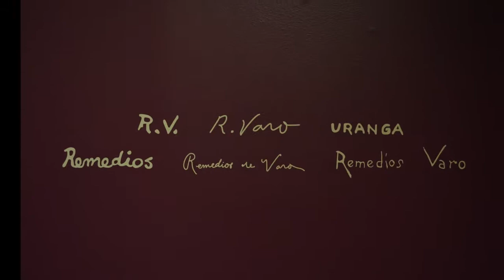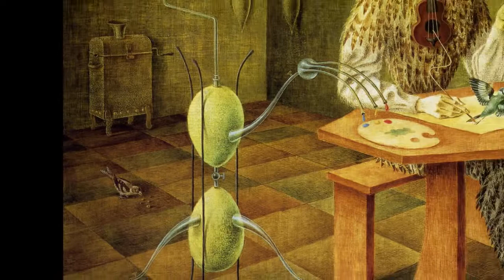👩‍🎨Remedios Varo (1908 - 1963) - Part II - A Spanish-Mexican para-surrealist painter.👩‍🎨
Remedios Varo Uranga (16 December 1908 – 8 October 1963) was a Spanish-Mexican para-surrealist painter and anarchist. Born in Girona, Spain in 1908, she studied at the Real Academia de Bellas Artes de San Fernando, Madrid. She is known as one of the world famous para-surrealist artists of the 20th Century.During the Spanish Civil War she fled to Paris where she was greatly influenced by the surrealist movement. She met her second husband, the French surrealist poet Benjamin Péret, in Barcelona. She was forced into exile from Paris during the German occupation of France and moved to Mexico City at the end of 1941. She died in 1963, at the height of her career, from a heart attack, in Mexico City.

In 1941, she fled Europe for Mexico because of the German occupation of France arriving in the country with Péret as part of the wave of Spanish refugees. She initially considered Mexico a temporary haven, but would remain in Mexico for the rest of her life. She started in commercial art. and did not begin painting until three years after settling in Mexico. It took another nine years before her first exhibition.

In Mexico, she met regularly with other European artists such as Gunther Gerzso, Kati Horna, José Horna, and Wolfgang Paalen. In Mexico, she met native artists such as Frida Kahlo and Diego Rivera, but her strongest ties were to other exiles and expatriates, notably the English painter Leonora Carrington and the French pilot and adventurer, Jean Nicolle. However, because Mexican muralism still dominated the country’s art scene, surrealism was not generally well received. She worked as an assistant to Marc Chagall with the design of the costumes for the production of the ballet Aleko, which premiered in Mexico City in 1942.

She worked at other jobs including in publicity and decorating. In 1947, Péret returned to Paris, and Varo traveled to Venezuela, living there for two years. She returned to Mexico and began her third and last important relationship with Austrian refugee Walter Gruen, who had endured concentration camps before escaping Europe. Gruen believed fiercely in Varo, and he gave her the economic and emotional support that allowed her to fully concentrate on her painting. In 1955, Varo had her first individual exhibition at the Galería Diana in Mexico City, which was well received. One reason for this was that Mexico had opened up to other artistic trends. Buyers were put on waiting lists for her work. Even Diego Rivera was supportive. Her second showing was as the Salón de la Arte de Mujer in 1958. In 1960, her representative, Juan Martín, opened his own gallery and showed her work there, and opened a second in 1962, at the height of her career. Only a year after that opening, she died. Her work is well known in Mexico, but not as commonly known throughout the rest of the world.

She has said about working in Mexico, “for me it was impossible to paint among such anxiety. In this country I have found the tranquility that I have always searched for.”

Musics:
Brandenburg Concerto No4-1 BWV1049 - Classical Whimsical
7:17

Nemesis
2:13
ALBIS
Cinematográfico | Dramática

FairyTale Waltz
1:39